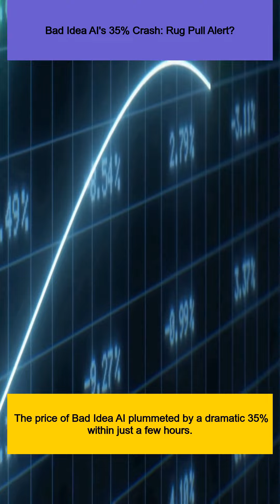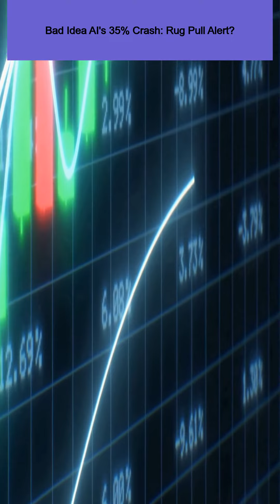Bad Idea AI's 35% Crash: Rug Pull Alert?